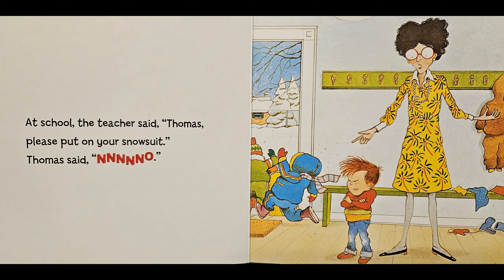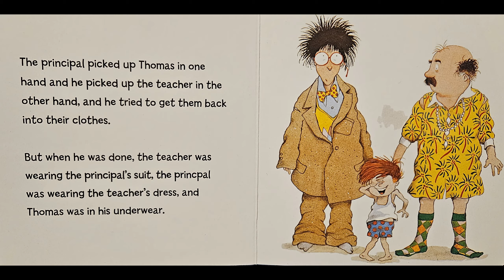Thomas' Snowsuit - Read Aloud